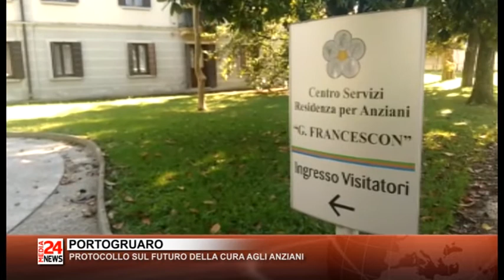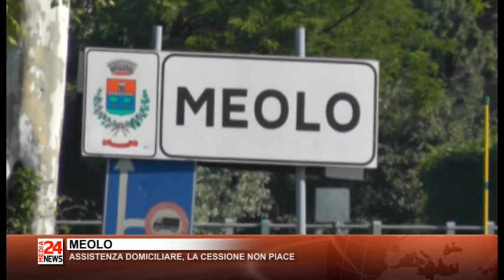TG VENETO 17 02 2018